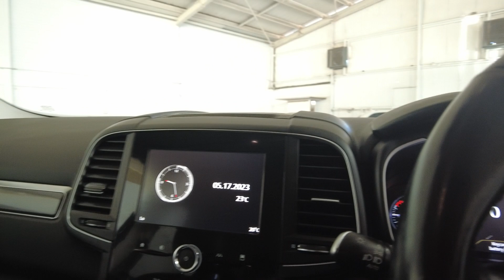2020 RENAULT KOLEOS Myaree, Fremantle, Booragoon, Kardinya, Palmyra, WA 11008808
Black New 2020 RENAULT KOLEOS  available in Myaree, Western Australia. Servicing the Fremantle, Booragoon, Kardinya, Palmyra, WA area.

Melville Hyundai
170 Leach Hwy